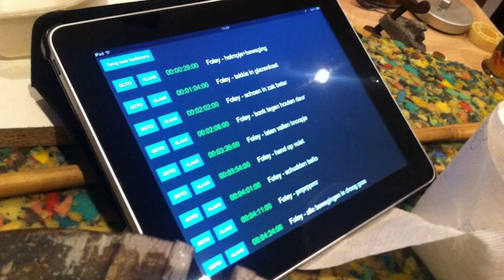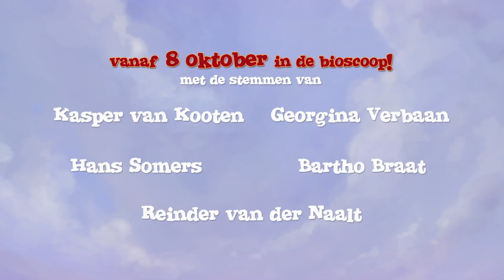Trippel Trappel - Geluid / Sound Design / Foley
Kijk mee hoe wij in onze Foley studio alle geluiden live bij het beeld maken.